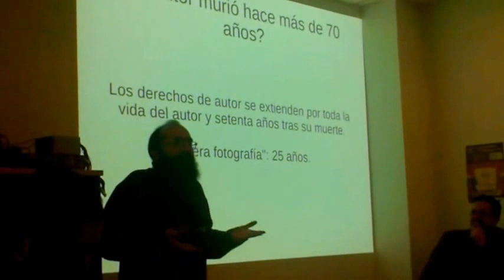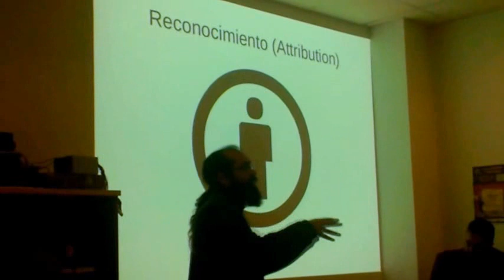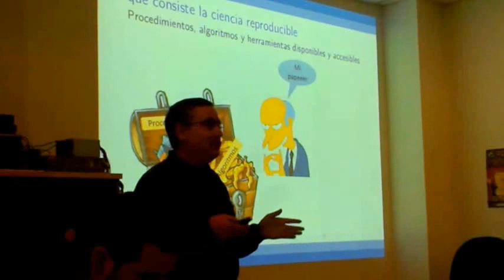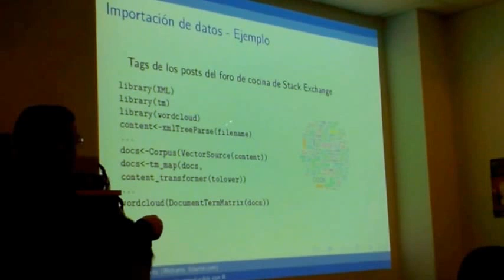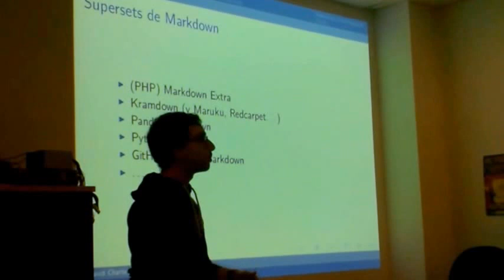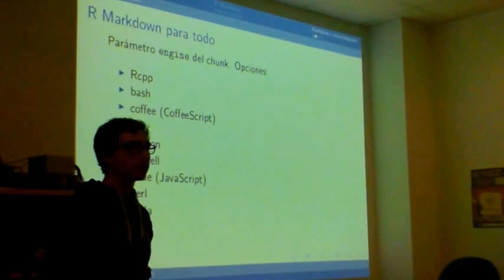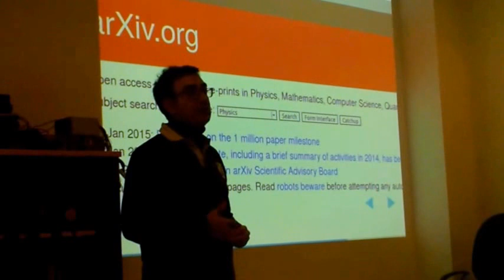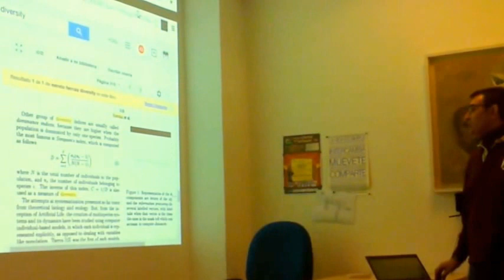Charlas del Document Freedom Day 2015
Vídeo con algunos momentos de las charlas que tuvimos en la OSL el miércoles 25 de marzo con motivo del Document Freedom Day 2015, un evento internacional para dar a conocer y difundir el uso de los estándares abiertos. Organizamos una serie de charlas relacionadas con la cultura libre y la ciencia abierta, entre las que se habló de cosas como el uso de licencias libres o realizar publicaciones con R Markdown.

00:00 Navegando por las licencias libres, por Pablo Hinojosa
07:29 Ciencia reproducible, por Francisco Charte
16:56 Publicando con R Markdown, por David Charte
25:56 Publicando en acceso abierto, por JJ Merelo